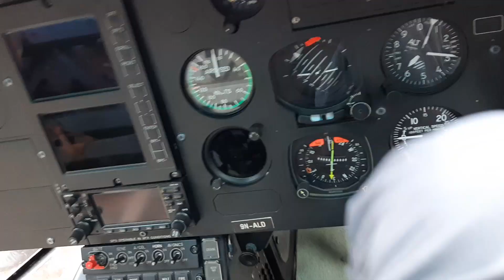Helicopter cargo flights in a narrow valley in Nepal - Mountain Helicopters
The flights were from Lamabagar, up along the valley that takes to Laptche.  Purpose was to take equipment and supplies in support for a hydroeletrical plant work.

Altitude of Lamabagar is around 6500ft above sea level (1981m), and there were a few landing spots along the valley.  The one showed here was 10200ft (3108m).

The flights were performed between 6 and 8 of March 2020.  Each flight was taking about 7 minutes up the valley and 5 minutes down, but took longer time to load and unload the cargo.  Some were big and had to be performed without the doors.